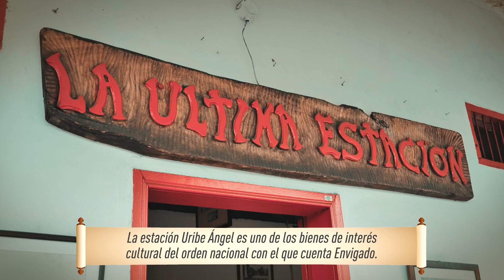CAP10 NUESTROPATRIMONIO - ESTACIÓN DEL FERROCARRIL